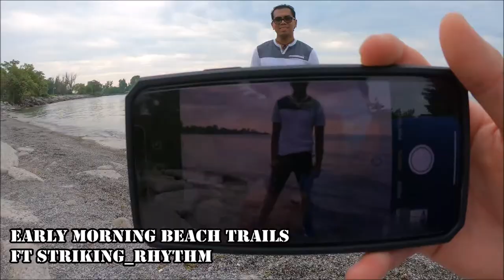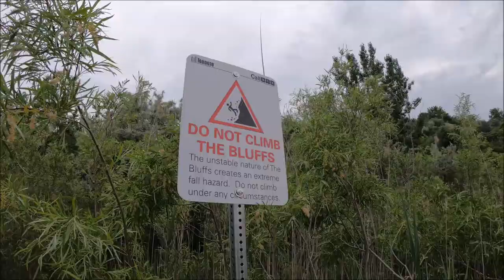JayWalkerPOV Productions Presents : Early Morning Beach Trails Ft. Striking_Rhythm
This music video, shot at the Scarborough Bluffs, features fellow Instagramer Striking_Rhythm trail walking on an early summer morning in June.

Follow Striking_Rhythm on Instagram

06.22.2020